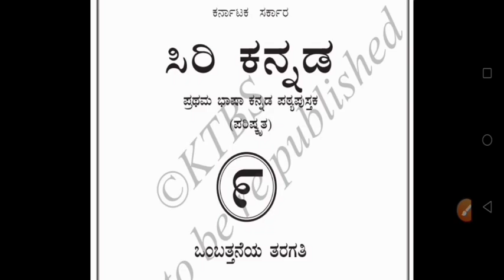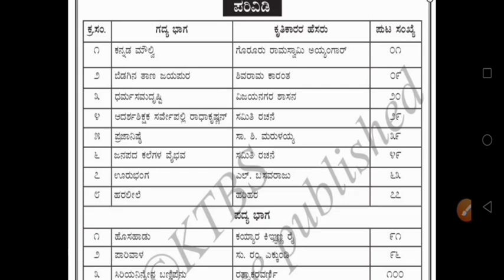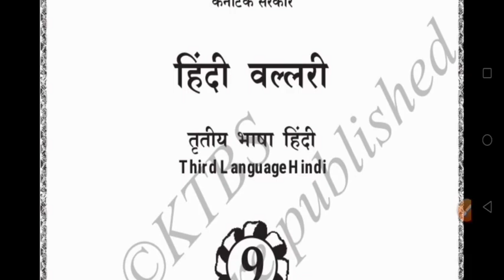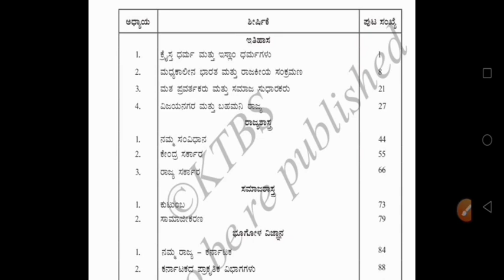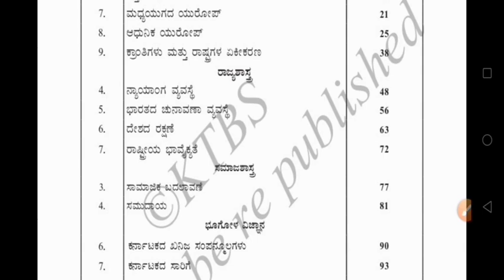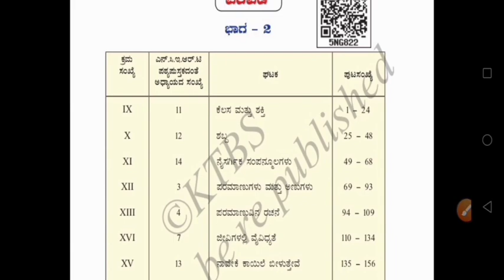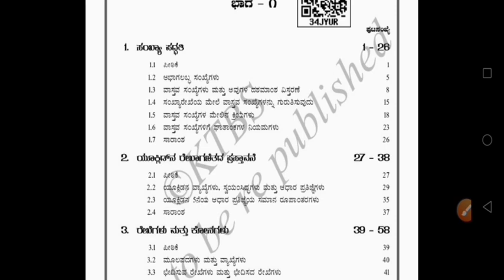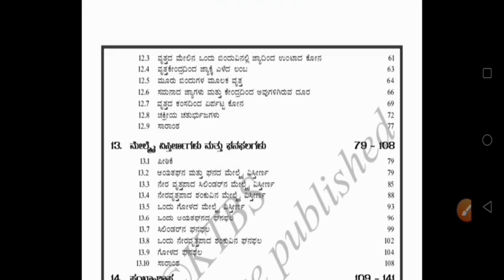9ನೇ ತರಗತಿಯ ಪಠ್ಯಕ್ರಮ|9ನೇ ತರಗತಿಯ ಪುಸ್ತಕಗಳು|9th standard Karnataka syllabus 2022-23